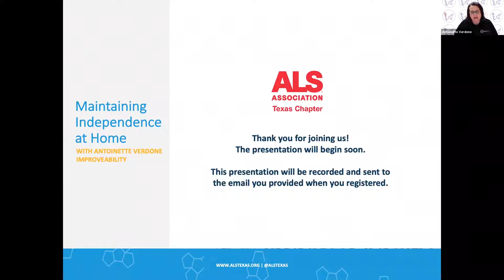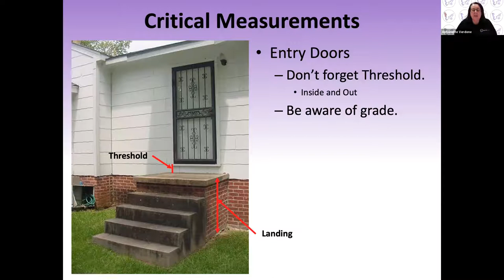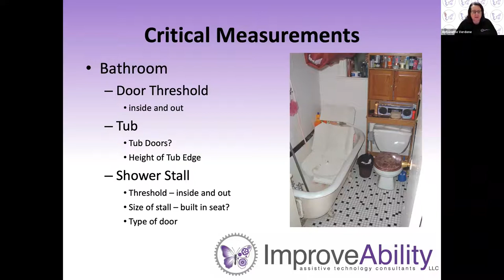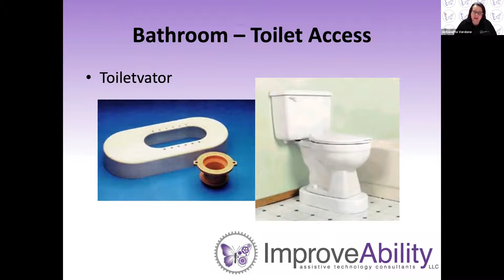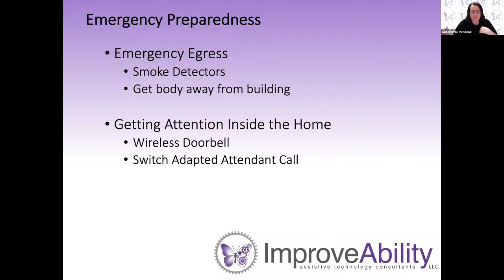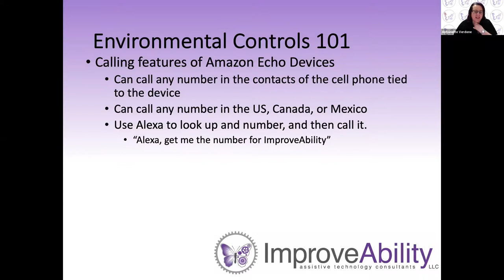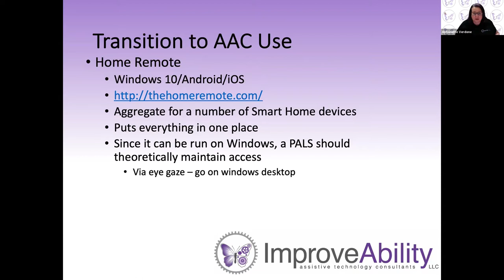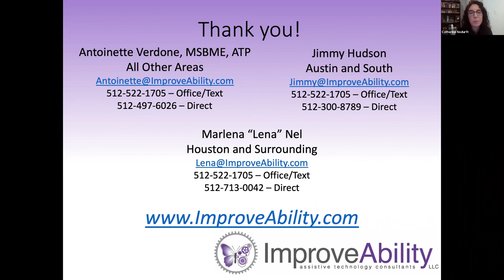Maintaining Independence at Home